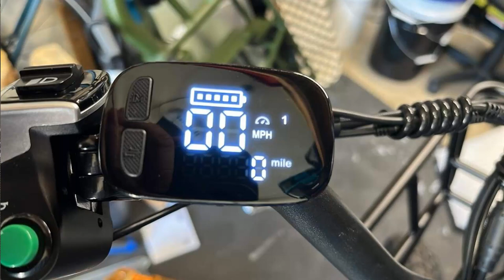Fiido T1 Replacement Update 5th Nov 2022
News of the first batch of replacement bikes, following the snapping of some early frames.